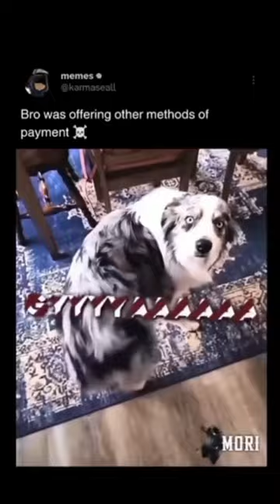memes i stole from youtube shorts part 6